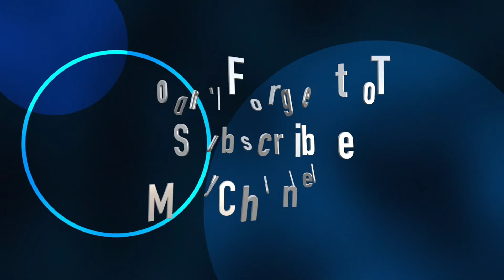Nandamuri Tarak Ram Biography | Age | Family | Affairs | Movies | Education | Lifestyle and Profile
in this Video We Will Explain About Nandamuri Tarak Ram Biography | Age | Family | Affairs | Movies | Education | Lifestyle and Profile.

Nandamuri Tarakaratna is an Indian actor who appears predominantly in Telugu films. He made his debut in the 2002 film Okato Number Kurradu, and has since appeared in leading and supporting roles in several films, notably Tarak (2003), Venkatadri (2009), Amaravathi (2009), Nandeeswarudu (2011), Raja Cheyyi Vesthe (2016), Manamantha (2016) and Raaja Meeru Keka (2017). In 2009, Tarakaratna won the Nandi Award for Best Villain for his performance in Amaravathi.

Nandamuri Taraka Rama Rao aka NTR Jr. is an Indian actor working majorly in the Telugu Film Industry. He is the grandson of the legendary actor and former Chief Minister of Andhra Pradesh late. N.T. Rama Rao. He started his acting career in 1996 by debuting as a child artist in ‘Ramayanam’. In 2001, he re-entered Tollywood as lead actor with ‘Ninnu Choodalani’. However, it was his next movie 'Student No.1' which thrust him into the spotlight. Since then, he has acted in various movies in Telugu Cinema. In a career spanning over two decades, he has bagged over 18 awards including one Nandi Award and 3 Filmfare awards. ‘Aadi’, ‘Simhadri’, ‘Adhurs’, ‘Brindavanam’, ‘Temper’, 'Nannaku Prematho' and 'Janatha Garage' are some of his box office hits.